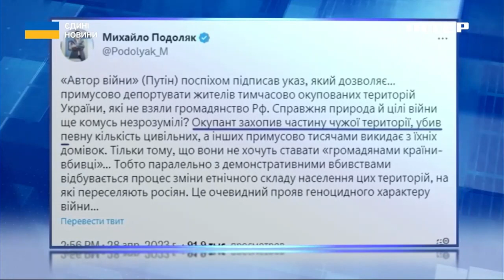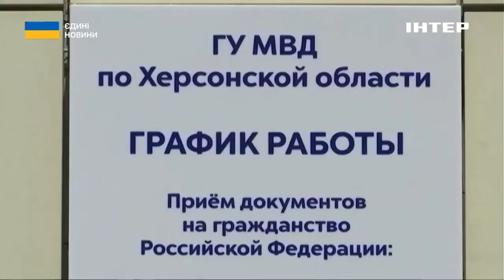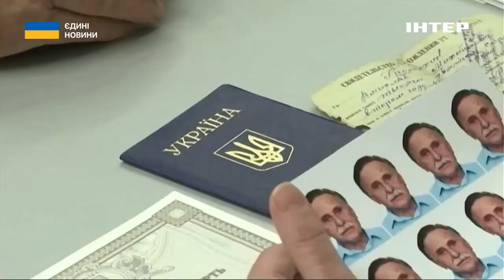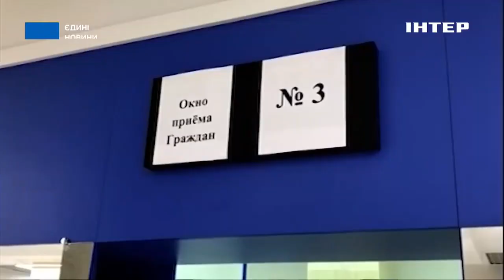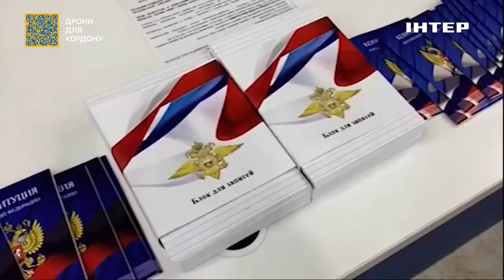Байден був змушений реагувати: політолог Лісний про поставки зброї США в Україну